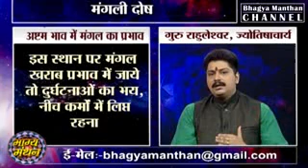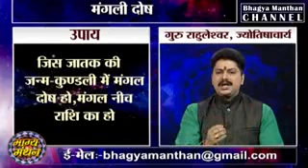मंगळ दोशची खरी माहीती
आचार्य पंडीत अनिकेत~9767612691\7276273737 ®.